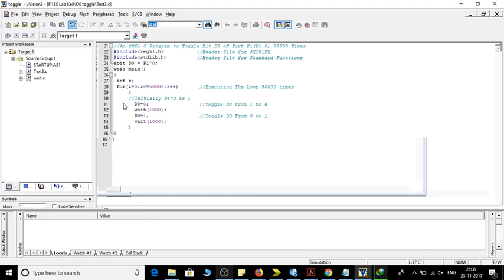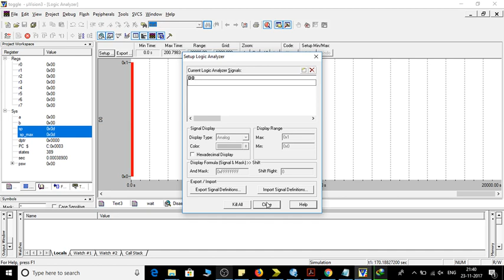An 8051 C Program to Toggle Single Bit(Pin) of Port P1 in Keil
An 8051 C Program to Toggle Bit D0 of Port P1(P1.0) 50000 Times